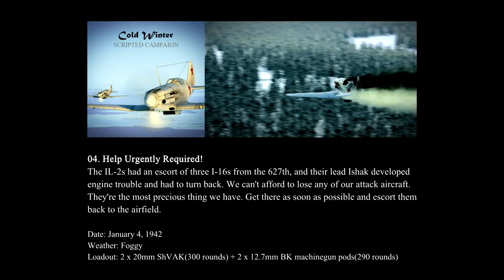IL-2 Battle of Moscow, MiG-3: "Cold Winter" Campaign - Mission 04